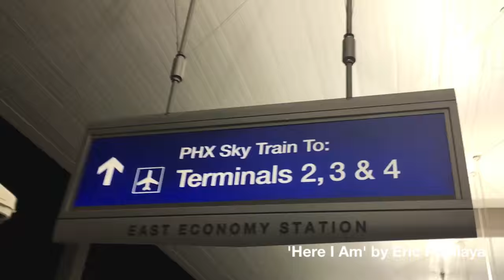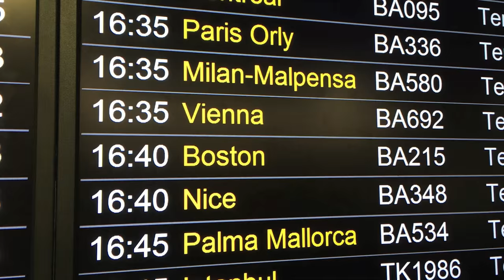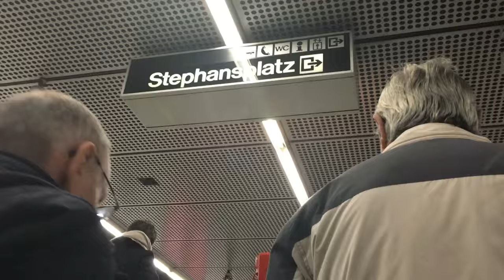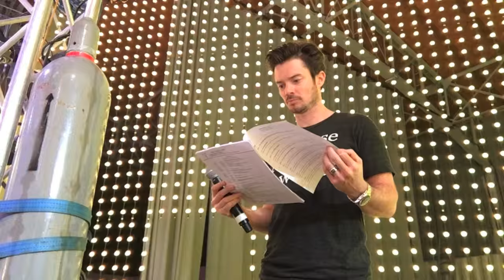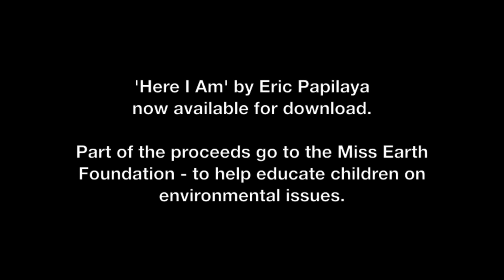Miss Earth 2015 - Behind the Scenes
BTS of my trip to host Miss Earth in Vienna 2015

Song - 'Here I am' by Eric Papilaya - NOW AVAILABLE FOR DOWNLOAD

Proceeds go to the Miss Earth Foundation to help educate kids on environmental issues